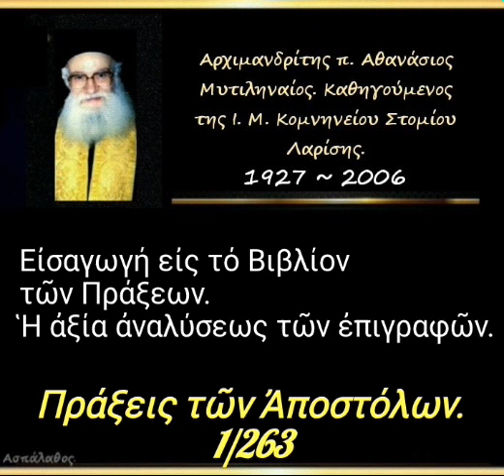Εἰσαγωγή εἰς τό Βιβλίον τῶν Πράξεων. Ἡ ἀξία ἀναλύσεως τῶν ἐπιγραφῶν.Πράξεις. 1/263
►  Ὁμιλία - 1'

30/09/84

Εἰσαγωγή εἰς τό Βιβλίον τῶν Πράξεων. Ἡ ἀξία ἀναλύσεως τῶν ἐπιγραφῶν.